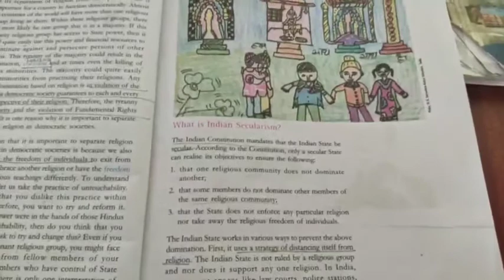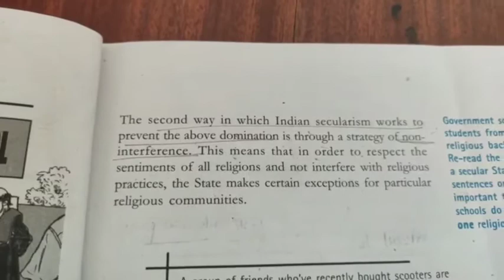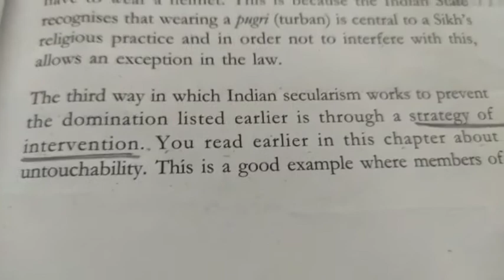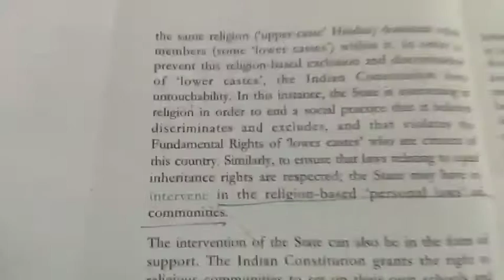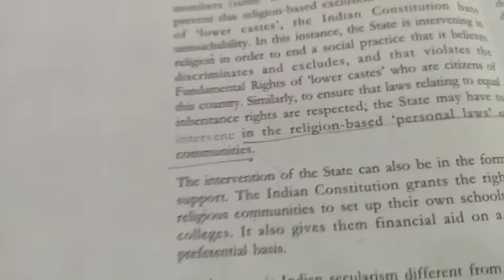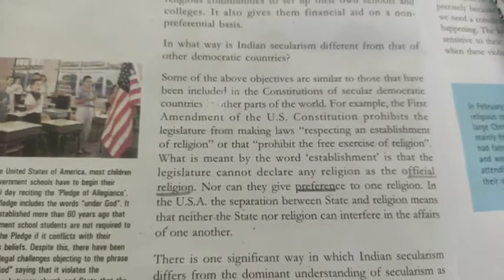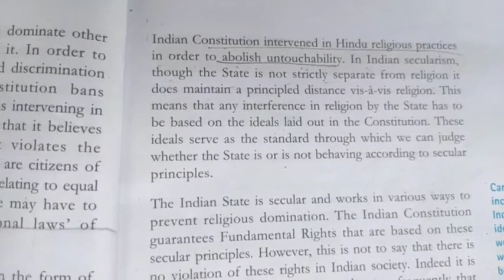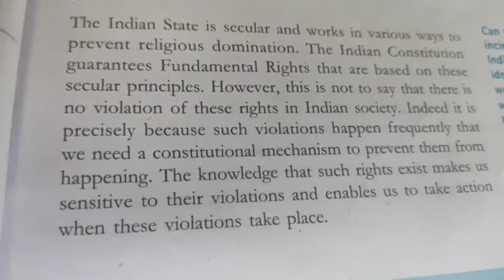CLASS 8|| CHAPTER 2 || CIVICS|| WHAT IS INDIAN SECULARISM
3 STRATEGIES ADOPTED BY STATE TO PROMOTE SECULARISM